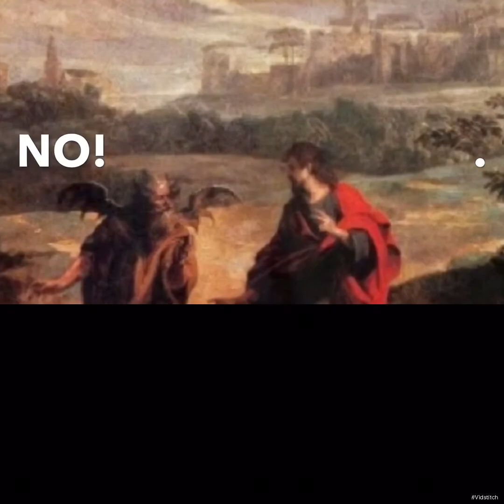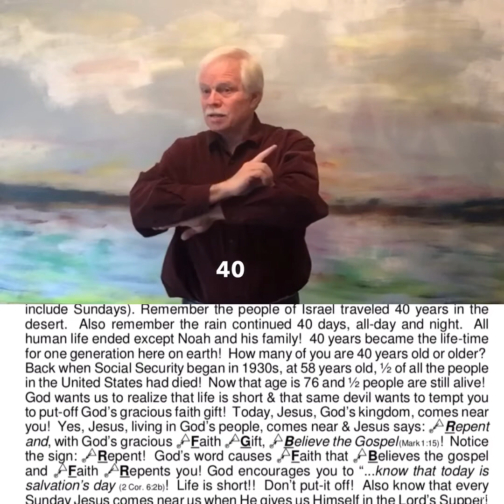02-18-2018 — Life is short! Put-off Jesus?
So many live like there’s always a tomorrow. NO, but there is always eternity either in heaven or in hell. Putting off Jesus and faith trusting Jesus is a very dangerous plan for your short life. “Today is salvation‘s day!” Don’t put off Jesus!